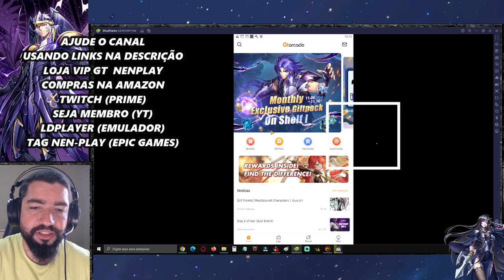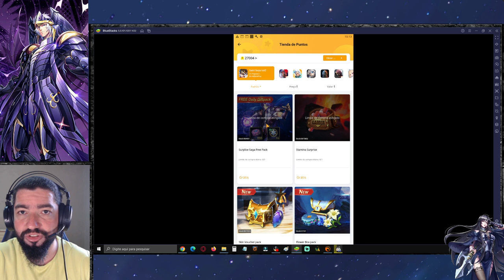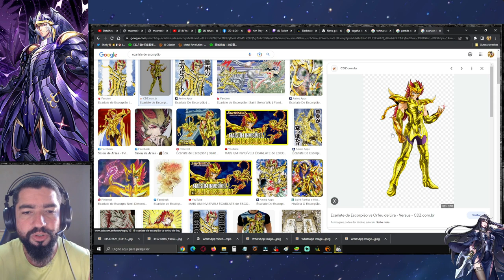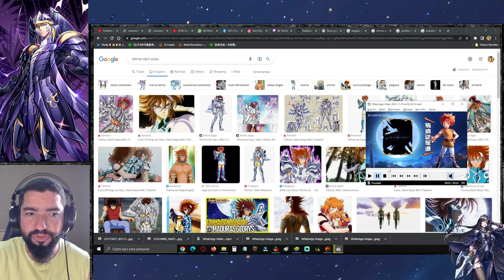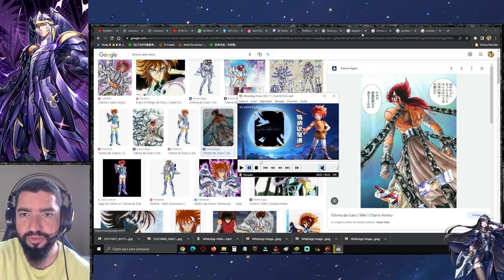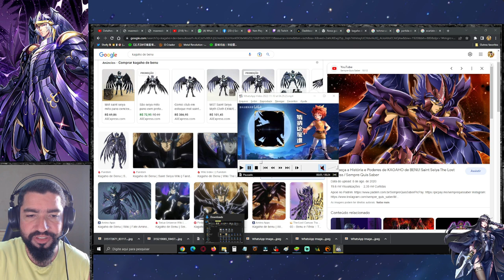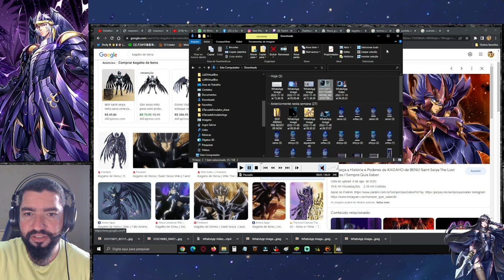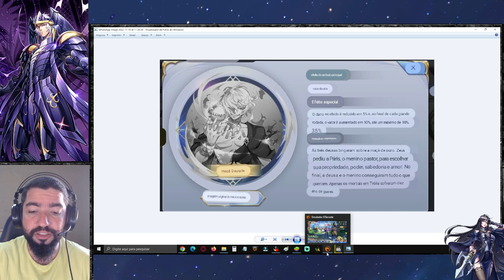Novo Cosmo p/ Team Tanker. Pack Grátis Ganhe Gemas e Flores. Cotados Próximo S Saint Seiya Awakening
Confira as novidades pendentes da semana.